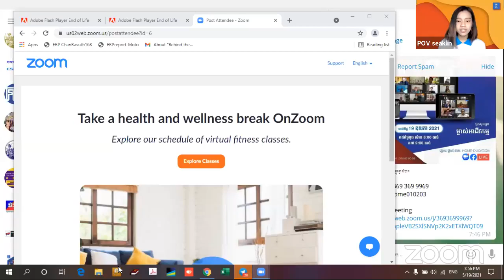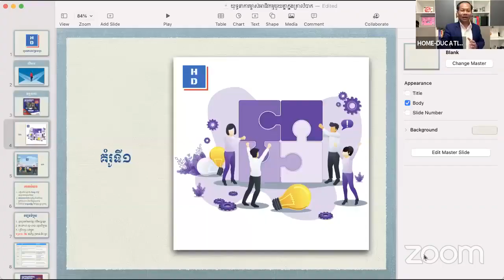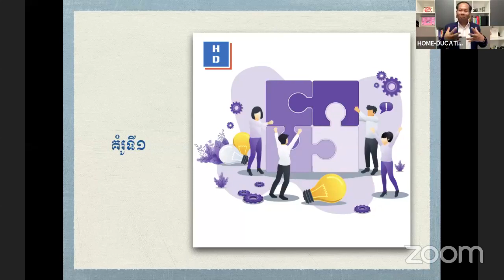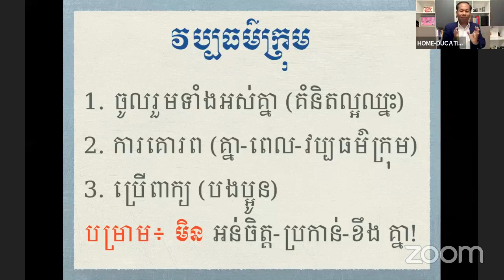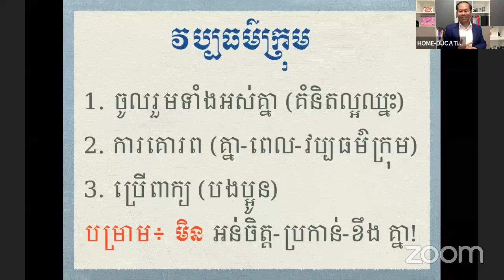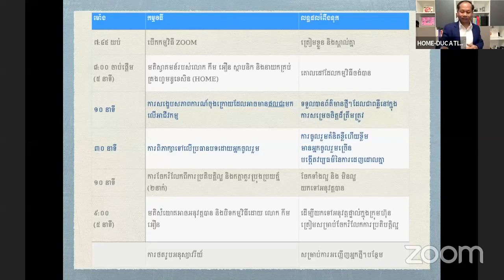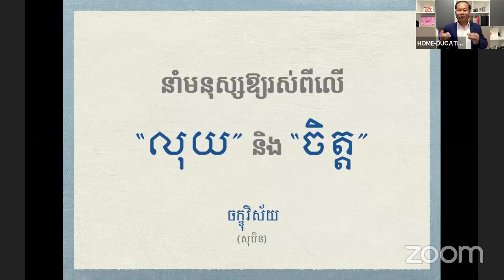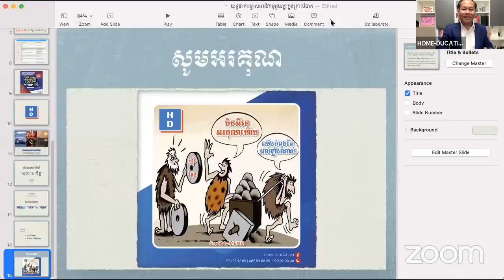ថ្ងៃទី១ កម្មវិធី យុទ្ធនាការម្ចាស់អាជីវកម្មជួយគ្នាក្នុងគ្រាលំបាក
កម្មវិធី យុទ្ធនាការម្ចាស់អាជីវកម្មជួយគ្នាក្នុងគ្រាលំបាក (ថ្ងៃទី១)